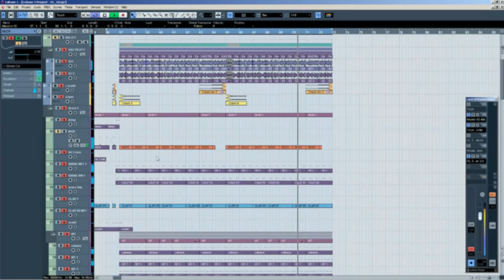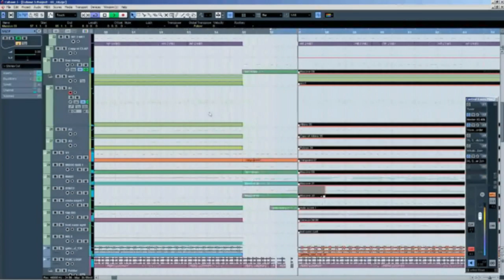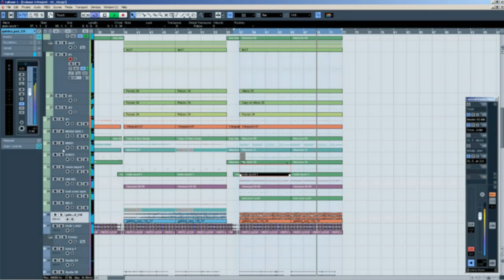Aranje çalışmaları..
Rıdvan kardeşimizin şarkısını hazırlıyoruz, akustik sazların çalımına başlayacağız..